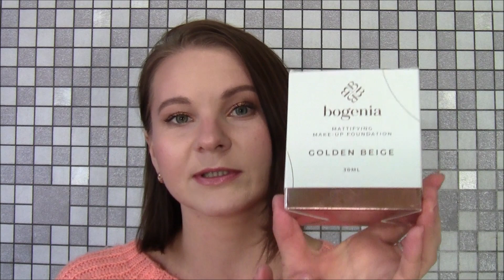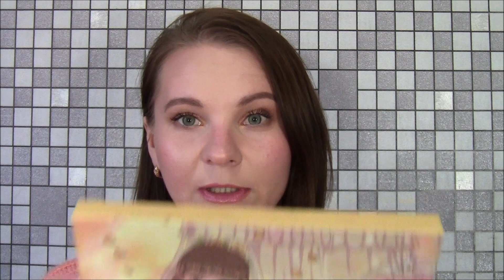Збираємо бюджетну косметичку на осінь//Найкраща бюджетна косметика//Детальний огляд//Мої знахідки!!!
Ласкаво прошу на канал "Косметичка". В цьому ролику я покажу вам декоративну косметику, яка підійде в осінній період.

Тестирую тени для век LCF Sweet and Tasty Тон 2//Макияж на каждый день//Подробный обзор и свотчи!!!

BTC (сеть BTC Bitcoin):
12e7CNcb5BgWcgons5MmZXexWhWDPKp4ZK

ETH (Ethereum ERC20):
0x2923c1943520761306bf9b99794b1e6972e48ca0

BNB (BEP20):
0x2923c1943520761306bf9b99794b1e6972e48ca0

USDT (BEP20):
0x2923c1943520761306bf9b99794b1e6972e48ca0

USDT (TRC20):
TSGN5YNx7eYtHLx65PJEsP6yDg8CjrQXa8

BUSD (BEP20):
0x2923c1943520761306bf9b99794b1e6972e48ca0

Всі продукти в моїх відео, я купую завжди сама і за власний кошт. Я в жодному разі не рекламую якийсь із брендів! Я просто висловлюю лише свою особисту думку та враження! Звичайно, це нормально, якщо наші думки можуть не співпадати, оскільки ми всі дуже різні. Приємного перегляду!